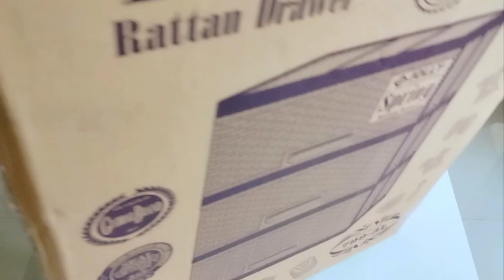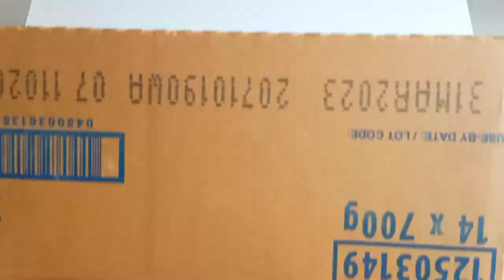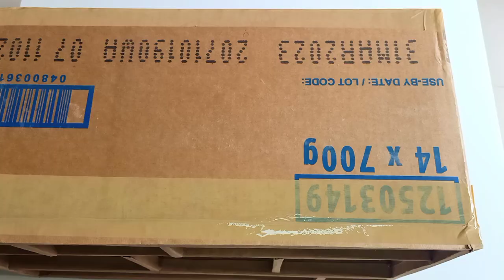How to make a Realistic Real Wood Furniture using Cardboard Box and Paper! DIY Drawer Box Organizer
Cardboard Crafts time! DIY Drawer Organizer looks like real wood

Do you want to make a drawer out of DIY cardboard box materials that looks like real wood or furniture??

You can try to make this at home using recycled cardboard box with unique paper handles that I invented a while ago. I really enjoy on making something new ideas like on this video, then I want to share it with you.

All the instructions are indicate in the given video.
Please follow the whole video at the end for better understanding.
If you have want/questions for me that related in the given video you can leave a message at comment sections.

Here are the needed materials:
cardboard box
white glue
glue gun
glue stick (a bunch)
packaging tape
ruler
scissors
pencil
kraftpaper /cartolina paper
wallpaper (wooden design)

I will be really happy and appreciate it. Stay with love. Thank you so much!.. . 😊

00:00 Introduction
00:58 Double the stack to make it sturdy.
03:06 Apply dividers.
03:58 Start to cover the box.
05:18 Create paper coil handles.
06:43 Make drawers with handles.
09:59 Create cardboard handles.
10:23 Make drawers and handles.